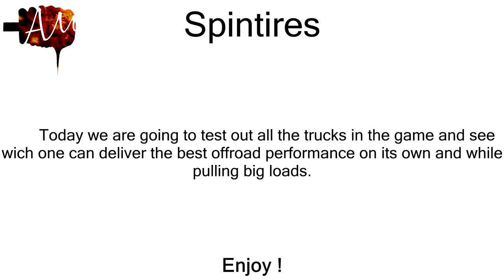Spintires ! Test out of all trucks on Proving Grounds hill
Hey, i recorded myself playing Spintires, i was testing out wich truck can climb the hill easiest and wich has the most power.  I mostly play the game in hardcore mode.